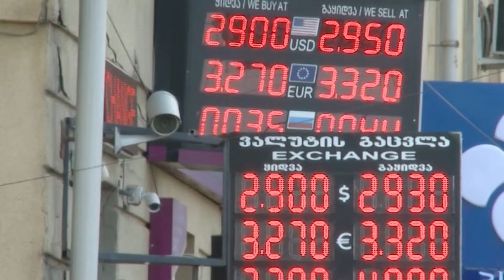ეროვნული ვალუტა რეკორდულად გაუფასურდა